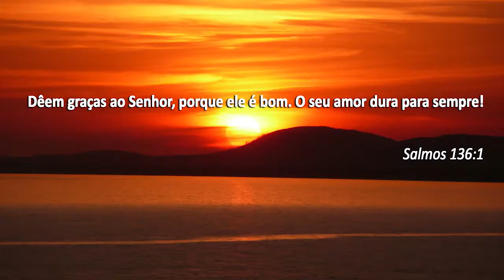Click da Fé #85 - Como anda a sua gratidão?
Como anda a sua gratidão? Todo momento é tempo de agradecer a Deus, nos momentos difíceis é tempo de agradecer a Deus, porque, com certeza contaremos com seu livramento, nos dias felizes, temos que agradecer ao senhor, porque é muita graça, é muitas bênçãos e dádivas do senhor, a gratidão irá transformar o nosso dia, porque não deixará o nosso coração seguir pelo viés da murmuração, do pessimismo e nos levará a contemplarmos que mesmo nos momentos difíceis  ou até mesmo nos melhores dias das nossas vidas, Deus tem nos preservados e derramados bênçãos em nossas vidas.